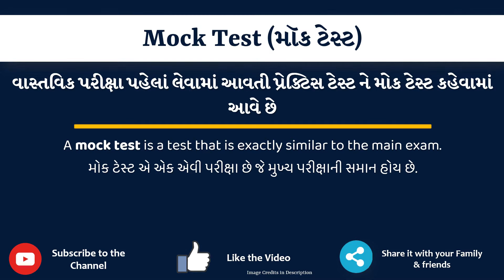Mock Test Meaning in Gujarati | Mock Test નો અર્થ શું છે | Mock Test in Gujarati Dictionary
આ વિડિયો માં તમે Mock Test નો Gujarati માં અર્થ સમજશો અને એની સાથે Mock Test નું pronunciation પણ શિખશો. એટ્લે કે તમે Mock Test ના meaning ની સાથે સાથે એ પણ શિખશો કે Mock Test ને કેવી રીતે બોલાય, Mock Test ને બોલવાની સાચી રીત કઈ છે.

તો બસ એક મિનટ માં શીખો Mock Test શબ્દ ને.

Mock Test ના આ examples થી સમજીએ

A mock test is a test that is exactly similar to the main exam.

Solving a mock test gives you a perfect idea about the final exam.

Mock Testmeaniningingujarati
Mock Testmeaning